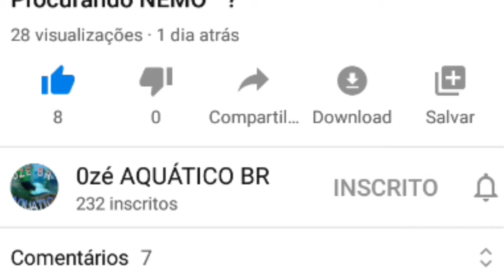OS ANIMAIS MAIS VENENOSOS DO OCEANO !